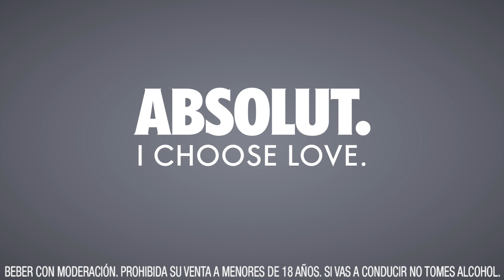MasAmor Anibal Pachano @ Absolut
Absolut inició un movimiento social llamado MasAmor, en el marco del lanzamiento de su nueva edición limitada “Absolut Drop”.

Varias celebridades argentinas se sumaron con un mensaje positivo en el que se destaca la importancia de transformar el odio en amor y extendieron una invitación para que todas las personas se sumen publicando una foto utilizando MasAmor.